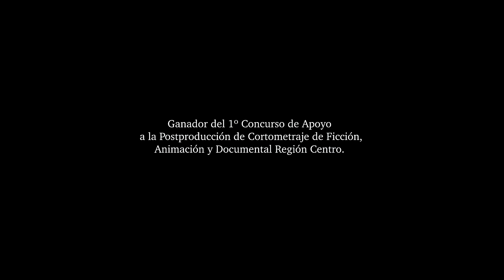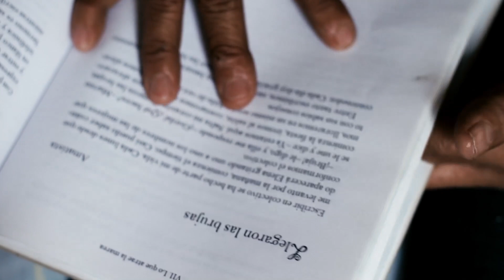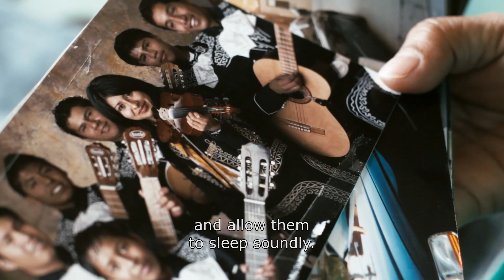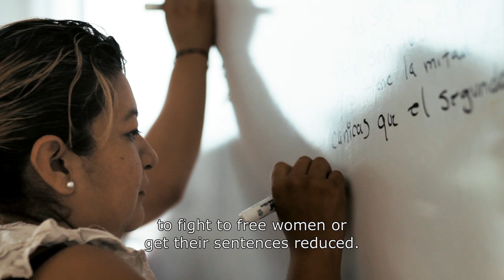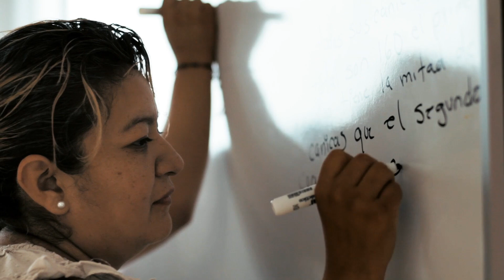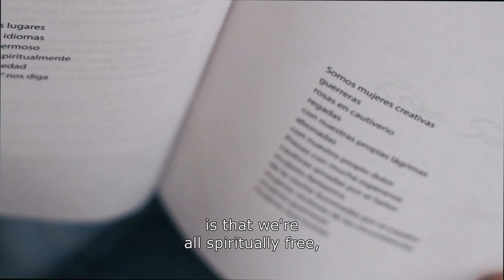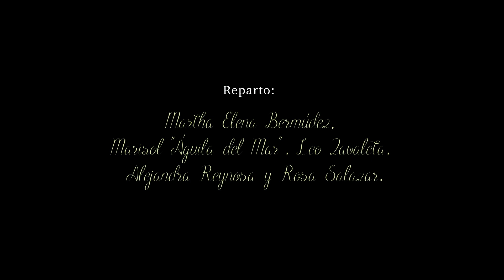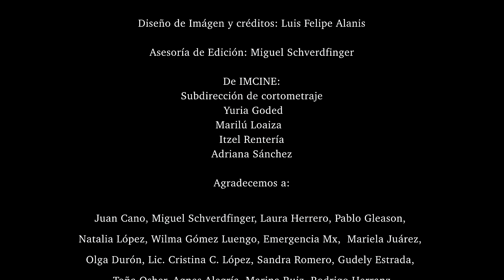Semillas de Guamúchil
Semillas de Guamúchil, producción apoyada por el Centro de Investigaciones y Estudios Superiores en Antropología Social (CIESAS), obtuvo una nominación a la categoría Cortometraje Documental en los Premios Ariel, galardón otorgado por la Academia Mexicana de Artes y Ciencias Cinematográficas (AMACC).
El proyecto que partió de una investigación activista desarrollada por Rosalva Aída Hernández, profesora-investigadora del CIESAS-CDMX, aborda la forma en que las desigualdades de clases y género impactaron en la criminalización de mujeres indígenas en reclusión.
Dirección: Carolina Corral